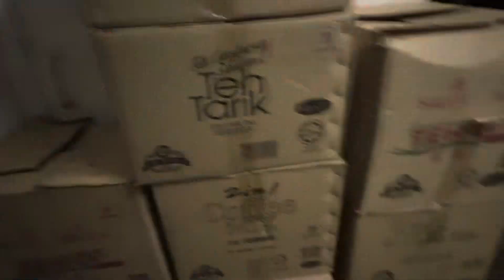(LIFT 4) 1 Hi-Rise Elevator @Sunshine Square, Bayan Baru, Penang, Malaysia.